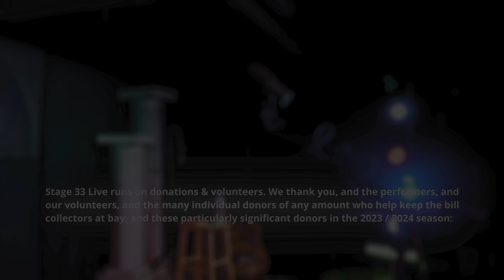Grant Peeples - High Fructose Corn Syrup (Stage 33 Live; August 18, 2024)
15 of 15
High Fructose Corn Syrup, by Grant Peeples

Grant Peeples is darkly hilarious and dead serious, often at the same time. He tours coast to coast and is a regular performer at The Woody Guthrie Folk Festival, the 30A Songwriters Festival, and The Florida Folk Festival. He's the recipient of the Focus Foundation Award for Creative Excellence, which cited the “humor, compassion, and wisdom of his songs,” and their “unflinching social insight and cultural acuity.” He's credited with eleven studio albums. He's published three books of poetry.

Tallahassee born and raised, life started mostly simple and then got increasingly complicated. He started writing songs. He moved to Nashville. He left Nashville a year later. He got himself a night club and booked everyone from BB King to the Judds, The Temptations to George Straight, Jerry Lee Lewis to Dionne Warwick, Bonnie Raitt to Jerry Jeff Walker. He went broke in the night club business. He moved to a remote island in the Caribbean off the Miskito Coast of Nicaragua and stayed there for more than a decade before getting the itch back. He got a $100 guitar, and he’s been playing every day and writing songs ever since. A self-described “tree-hugger that watches NASCAR,” Grant is known for his axe-sharp socio-political tunes, raucous humor, and heart-gigging ballads that keep an ever-critical eye on American culture and identity.

Stage 33 Live is a volunteer-run, donation-supported, nonprofit, 40-seat listening room in a former factory on an island in the rural Vermont village of Bellows Falls on the Connecticut River bordering New Hampshire. It's mostly defined itself as an acoustic folk/Americana singer-songwriter place, but also runs jazz, rock, spoken word, and more. Only original or public domain material is allowed. Our mission is to help boost area performers and presenters, but touring acts are also welcome. More info at stage33live.com